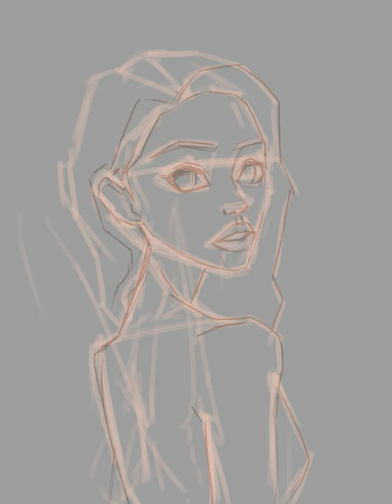DIGITAL PAINTING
ART CHALLENGE!!! DAY 71 of 100 DAYS: BUTTERFLY
Hello everyone! I am doing this challenge because I want to improve/force myself to draw/paint for 100 days. I'm still learning how to do everything (YouTube stuff). If I'm feeling brave, I will add a voice-over and explain some of my "techniques".